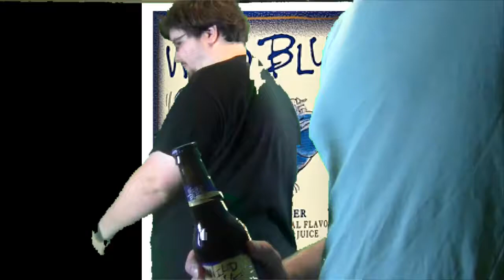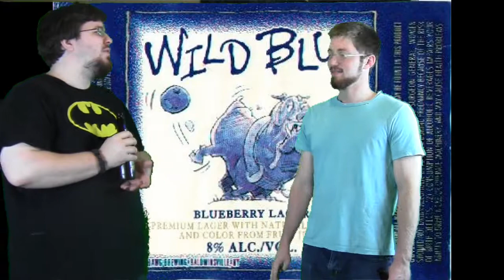The Beer Guys - Wild Blue